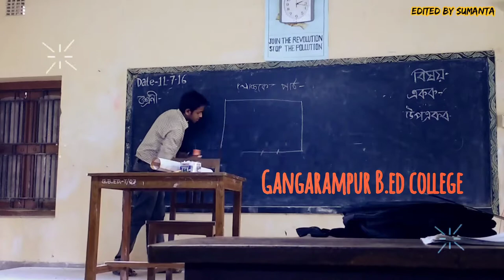আমার আর বন্ধুদের Simulating teaching/ Practice teaching at Gangarampur B.Ed College...(2015-2017)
বন্ধুরা দিচ্ছিল লুকিয়ে লুকিয়ে ক্যাপচার করেছিলাম।
মোবাইল রেকর্ডিং ভিডিও।
2